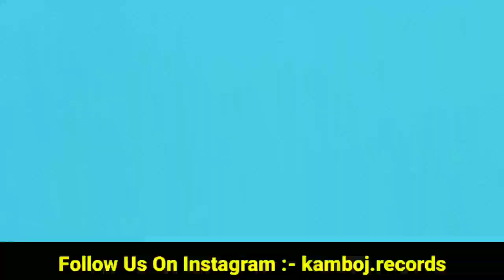Vaar Sidhu Moose Wala | Karan Aujla New Song | Karan Aujla Avvy Sra Song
on top karan aujla new song
karan aujla jaani song
karan aujla avvy sra new song
ailaan sidhu moose wala
sidhu moose wala ailaan song
ailaan sidhu moose wala new song
sidhu moose wala new song ailaan
letter to cm sidhu moose wala